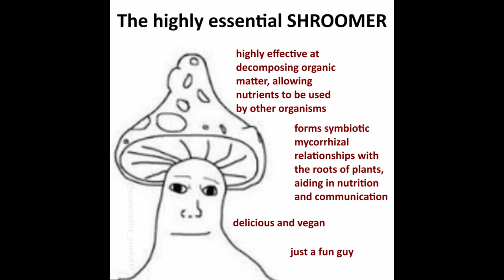Mushroom Music but its played over various Shroomer examples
dumb garbage.

Known Information:

Filename: mushroom_music.mov
Found on: The Cosmodrone Archive Discord Server
Creator: Myself, unfortunately
Date Created: yesterday, i think. It was pretty late.
Song: Louie Zong - Fairy Ring Funk